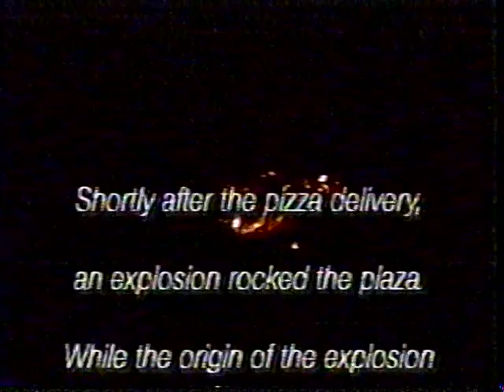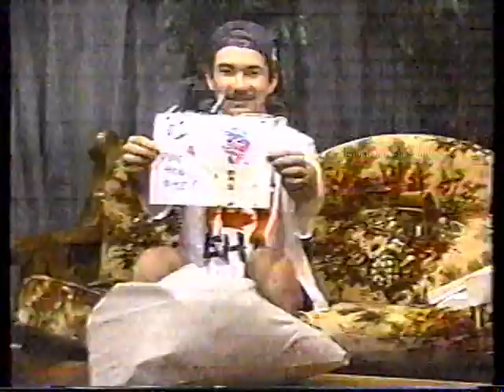The Electric Monkey Factory 15 - 3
The Electric Monkey Factory is a Skit show produced on the campus of Pembroke State University (or UNC-Pembroke) in the early to mid 90's.